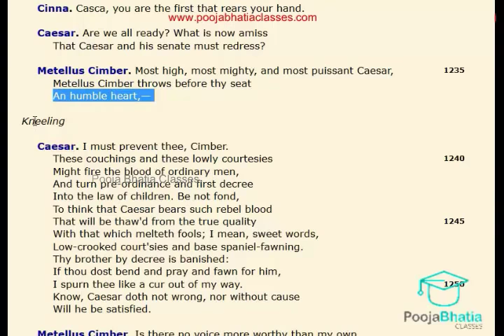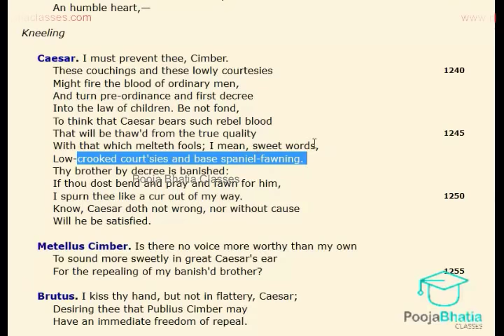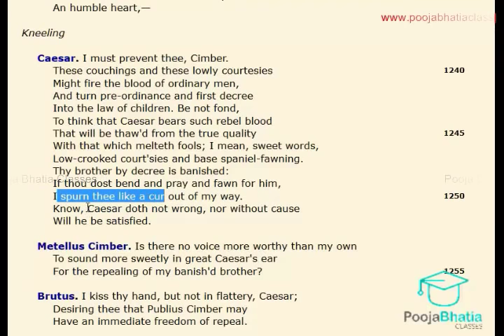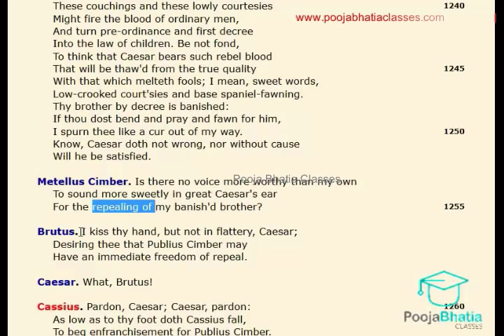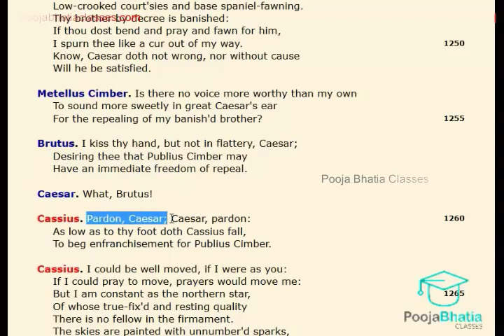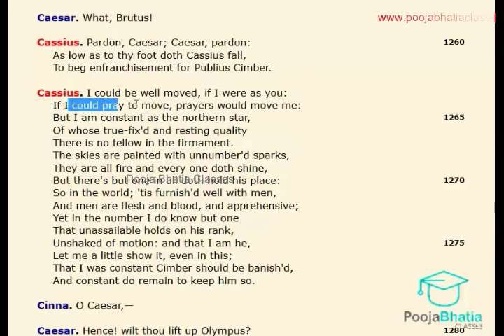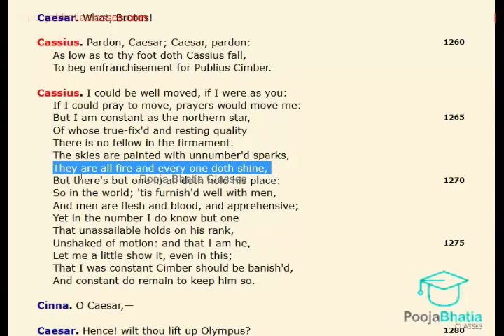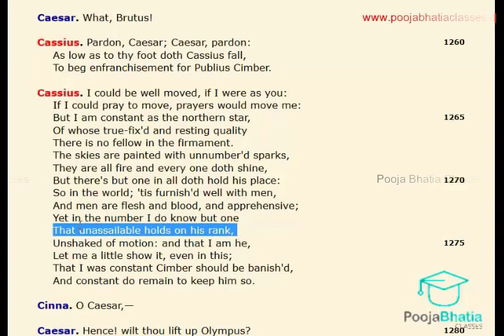Julius Caesar by William Shakespeare Hindi Summary Class 10 Part 5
Hello Students ,
We at Pooja Bhatia Classes , emphasis on conceptual knowledge. With our qualified faculties you can attain good marks in exams. We Provide Online and Offline Classes. Also we provide free lectures on this Youtube Channel as well. Here we have explained the drama ,Julius Caesar by William Shakespeare of communicative english class 10.This is part-5 of the video series. for more video lectures please subscribe our youtube channel.we are also available on facebook,twitter and instagarm.please follow us,links are given below.

👉 For Free Study Material-

Julius Caesar explanation in hindi class 10 communicative english
Julius Caesar explanation class 10 communicative english 2023
class 10 communicative english chapterwise videos
class 10 communicative english chapterwise explanation in hindi
class 10 communicative english chapterwise videos with question answers
class 10 communicative english chapterwise video explanation 2023
Julius Caesar brief explanation
Julius Caesar short videos
Julius Caesar explanation with notes
class10 communicative english
POOJA BHATIA CLASSES